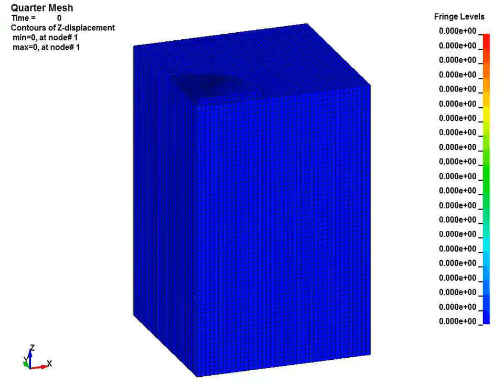Pressure-Sinkage Test using LS-DYNA (Quarter Mesh)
A circular rigid disk is pushed into soil and the pressure can be obtained from LS-DYNA outputs. From pressure-sinkage data, the Bekker's theory constants can be identified through curve fitting.